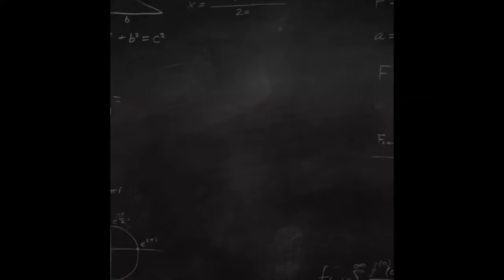February 8, 2021